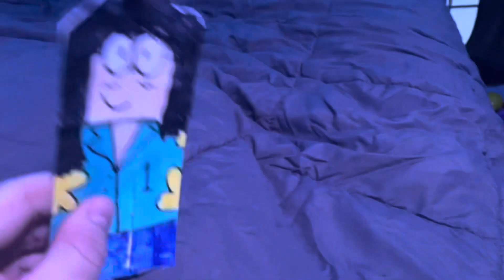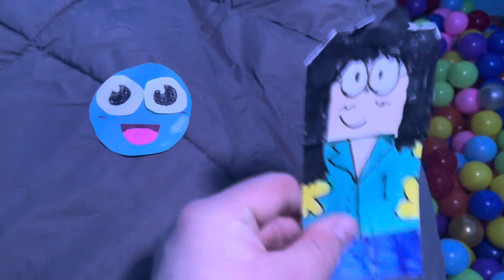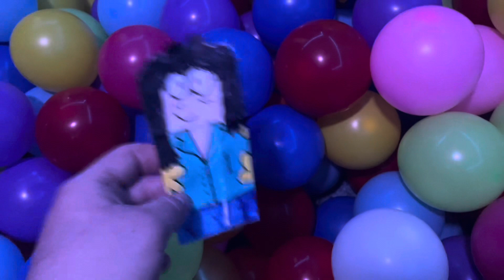At Long Last…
I GOT A THOUSAND SUBS!!! 🎉🥳🎊🎉🥳🎊